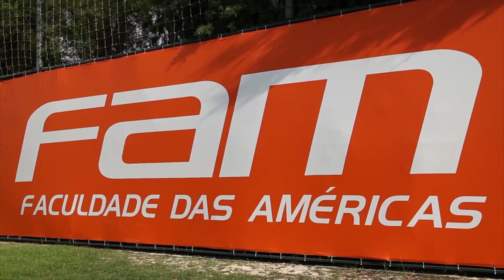PALMEIRAS NA TV - Um bate-papo com o zagueiro carisma Vitor Hugo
O PALMEIRAS NA TV desta semana tem um papo com o zagueiro carismático Vítor Hugo, que voltou a treinar depois da fratura na face.